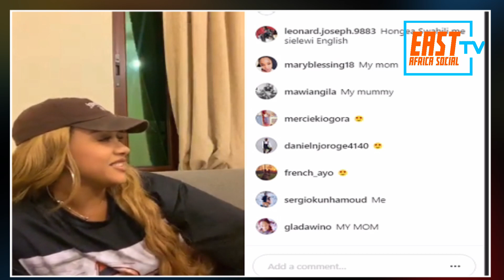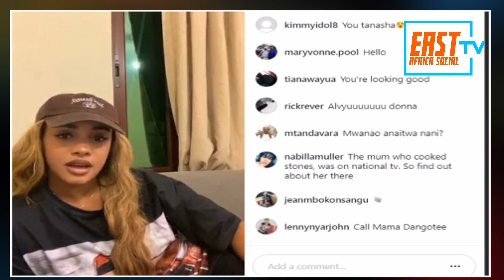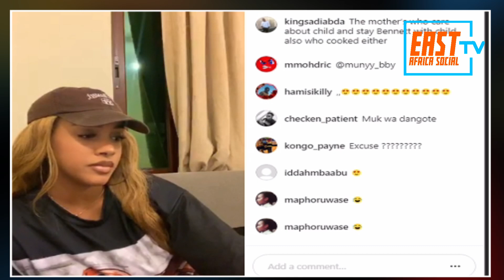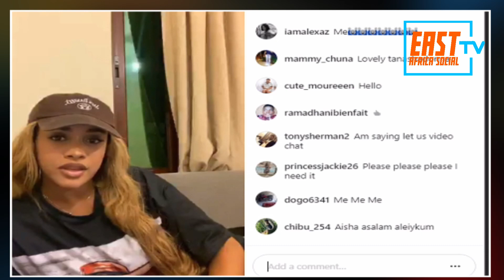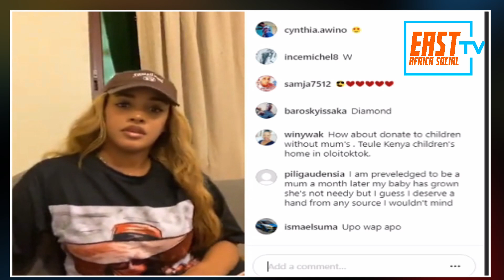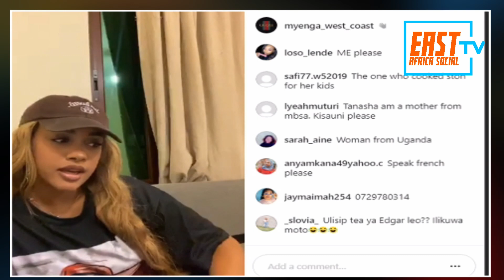If You Hate Tanasha Donna, Don't Watch This Video !!!!